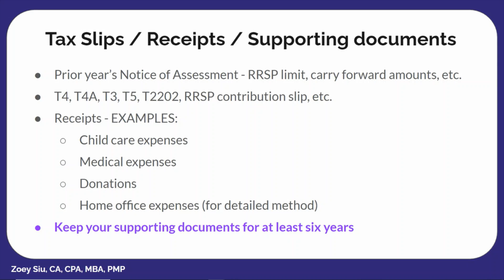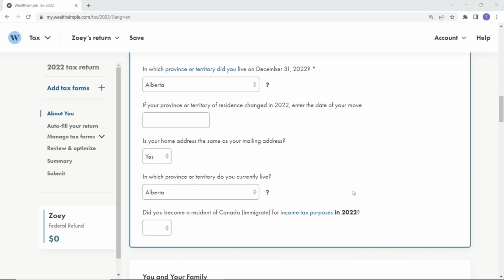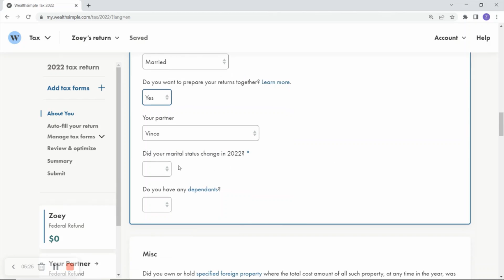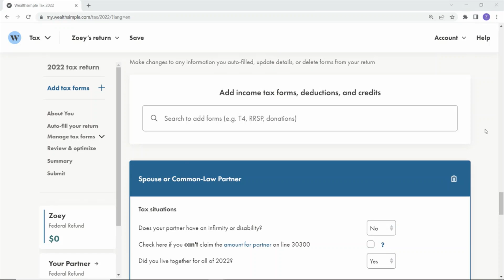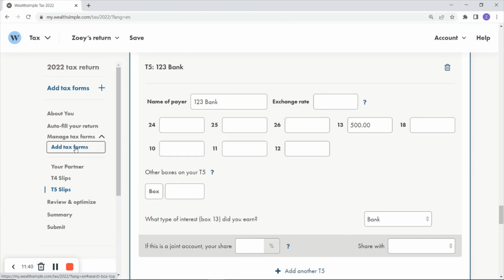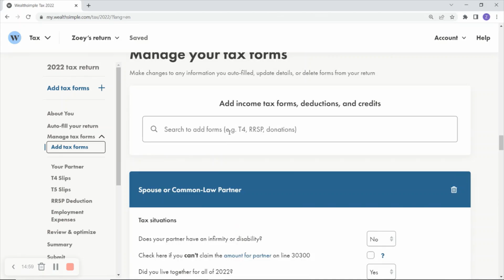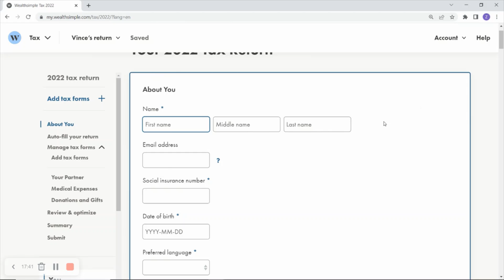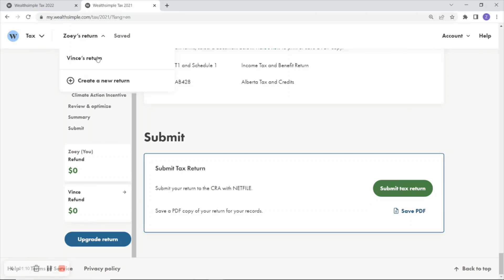How to file taxes in Canada for FREE? How to maximize refund? Wealthsimple Tax step-by-step tutorial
In this video, I will provide a step-by-step tutorial on how to use Wealthsimple Tax to prepare your tax return. I have made another video using UFile. If you are interested, you can take a look to see which software you would prefer. I am going to compare the results I got using UFile and Wealthsimple Tax!

Home Office Expenses - How to use the CRA Calculator? & How to use UFile to prepare your tax return?

This is a personal channel. Any views or opinions expressed by me and my guests/ interviewees are personal opinions, and do not represent those institutions or organizations that we may or may not be associated with in professional or personal capacity.